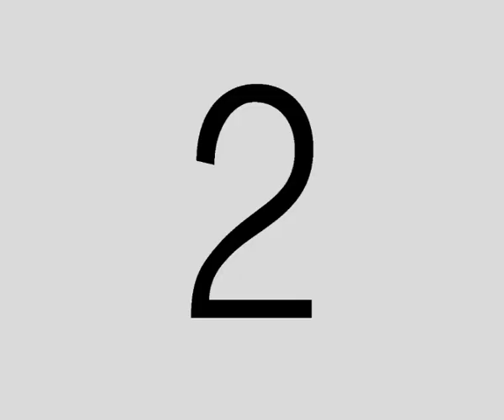Obiora Obiwon - Medley (Live) (@ObioraObiwon) - Worship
Obiora and the band lead the crowd in exciting praise and passionate worship